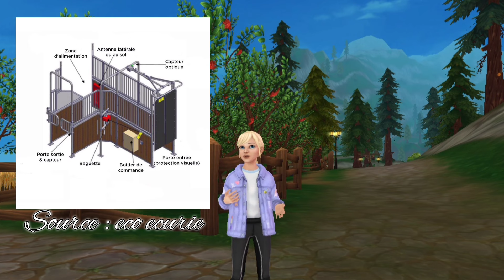{RP SSO} Vlog avec moi aux écuries !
Je réponds déjà à des potentielles critiques :
Oui, à presque chaque vidéo vous voyez un nouveau cheval. Mon RP évolue sur mon journal discord et je RP presque tous les jours et avec une vidéo par semaine je filme uniquement les choses vraiment intéressantes.
Je fais mon RP pour me faire plaisir et jouer "une vie idéale". Avec la constante sortie de chevaux de Star Stable, je ne me retiens pas d'ajouter des nouveaux chevaux qui me plaisent.

Lien pour aller vers mon journal sur le serveur de mes écuries

Jeu : Star Stable Online

Quelques infos :

Serveur : 5
Pseudo sso : Ashley Clayberg
Club : Blue Flowers Union

Logiciel de montage : Inshot
Logiciel pour filmer : Xbox bar
Musique d'introduction : Cradles - Sub Urban